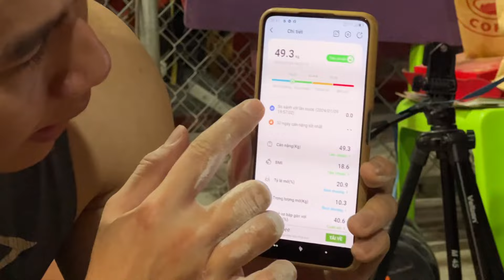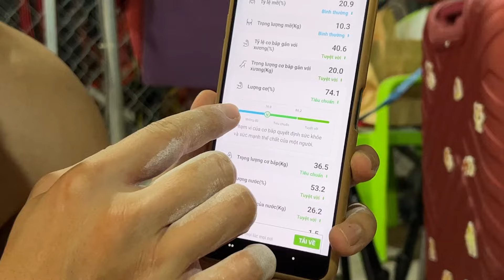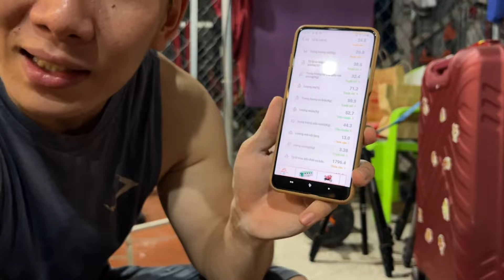giải mã TĂNG CÂN TĂNG BỤNG ngay sau khi tập - Bạn có đang tập tốt - HLV Giảm Cân Ryan Long